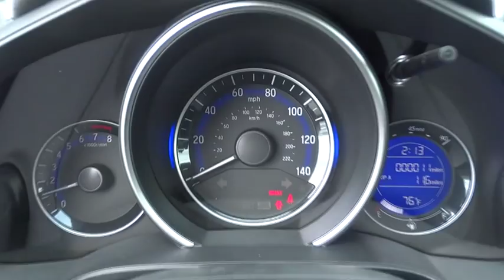2015 Honda Fit Marietta, Atlanta, Roswell, Woodstock, Kennesaw, GA 485143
2015 Honda Fit